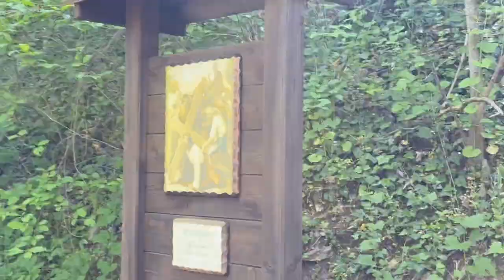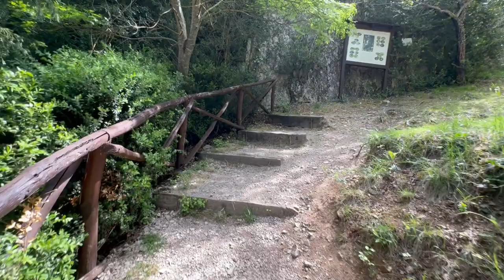COME WALK WITH ME | PAGANICA, ITALY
Good morning all. I just wanted to take you along with me and show you a glimpse of this beautiful town, Paganica.  I can’t believe next week will be one year we were blessed with purchasing this home.  Thanks to my family here and in Rome it was easy. I have been furnishing the home with a lot of thrift finds( one video was the bread cabinet ).